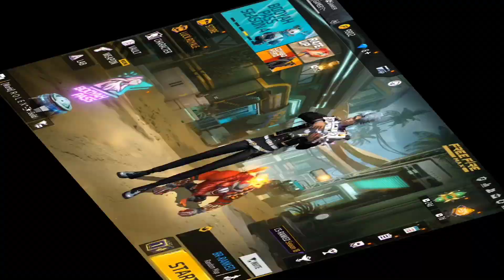HOW TO GET FREE FIRE ALL REWARDS 🤩 - FREE GLOO WALL SKIN + BUNDLE + EMOTE | FREE FIRE NEW EVENT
free bundle
free Emote
ramdan event calendar
new calendar in free fire
free fire new calendar full details
devil event rewards
free fire devil event
free fire 8 April new event
Tonight update
Fa gamer

1. Garena free fire Indonesia live
2. Garena free fire Brazil live
3. Garena free fire India live
4. Garena free fire Brasil live
5. Garena free fire Singapore live
6. Garena free fire Thailand live
7. Garena free fire Vietnam live